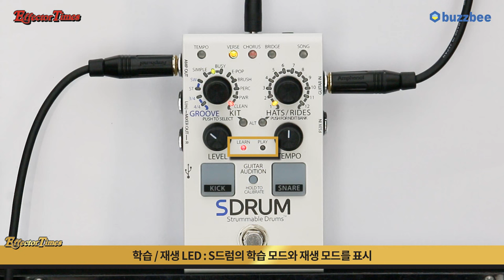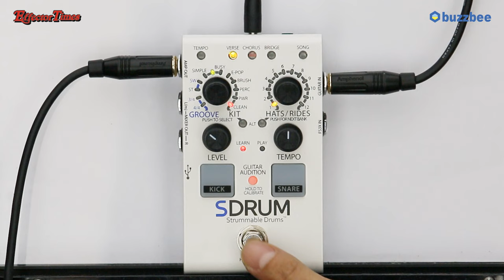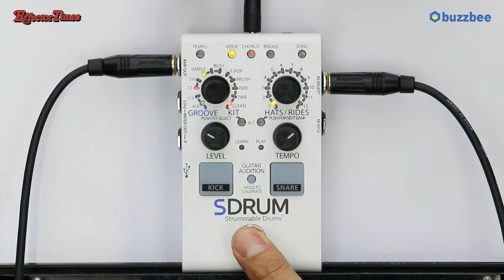[EffectorTimes 1061회] Digitech 이펙터 SDrum